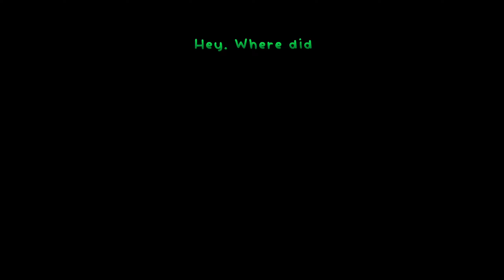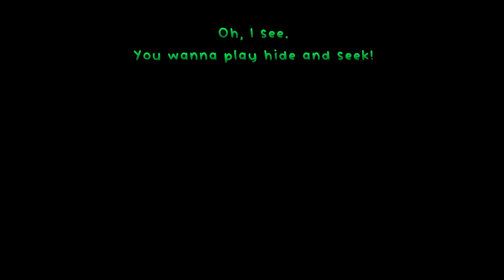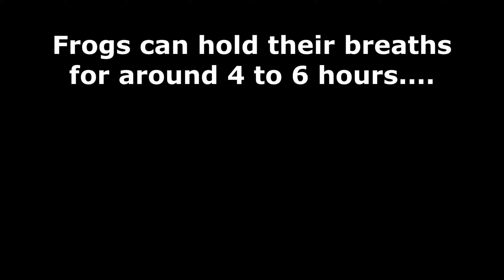I Frog-ot (All Endings)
Enjoy :D